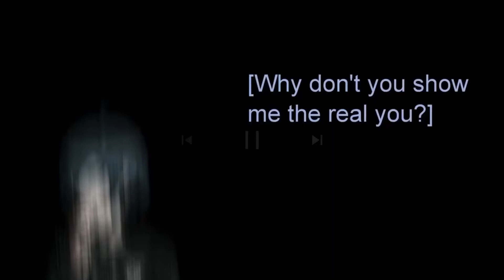Daijoubanai edit (Open collab with Cotton candy sweet) | Saimatsu?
It was really fun doing this open collab lol